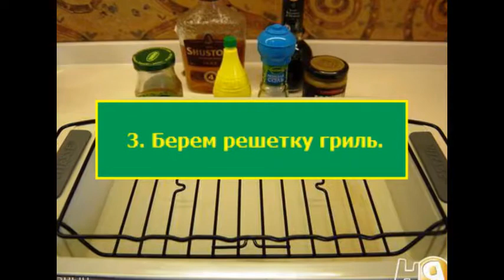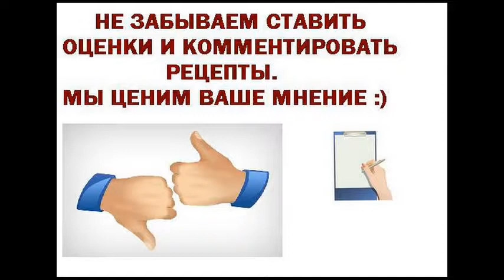Грудинка гриль на решетке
Пошаговый рецепт с фото.
Ингредиенты для приготовления Грудинка-гриль на решетке
грудинка свиная 1350 г
горчица сладкая 1 ч. л.
горчица дижонская 1 ст. л.
лимонный сок 1 ст. л.
бальзамический красный уксус 1 ст. л.
коньяк 2 ст. л.
оливковое масло 3 ст. л.
соль и перец 2 г
по вкусу